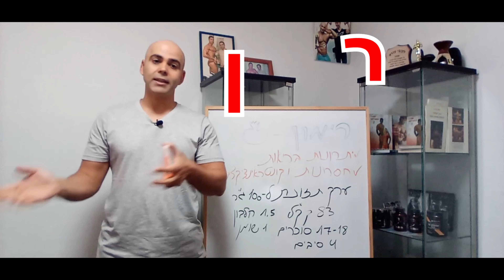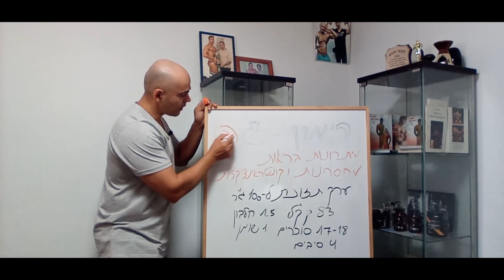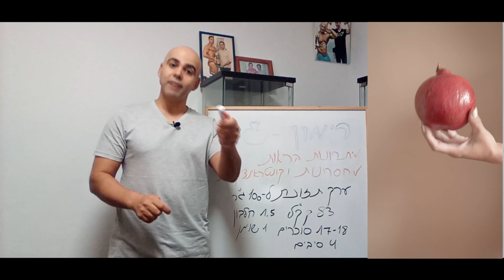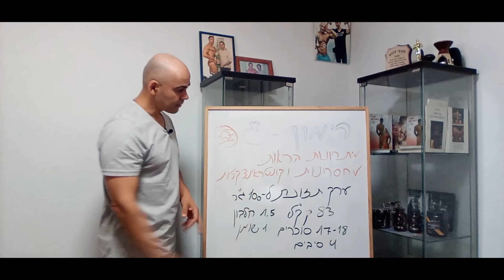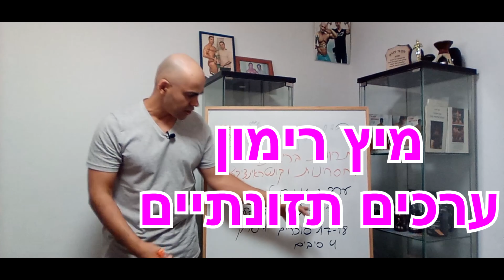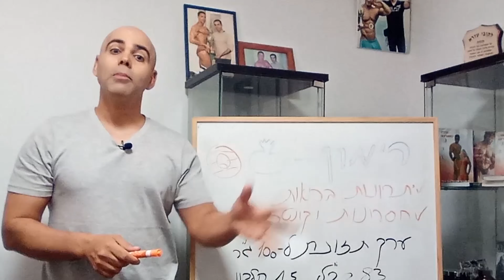פרי הרימון סגולות בריאות, פרי הרימון בריאות, פרי הרימון וסגולותיו, מיץ רימונים יתרונות וחסרונות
לפירות עשירים בפוליפנולים, כמו רימונים, הוכח שיש להם יתרונות בריאותיים הקשורים לתכונותיהם האנטי-אוקסידנטיות ואנטי דלקתיות. באמצעות נתונים שהתקבלו מ- PubMed ו- Scopus, האמור מספק סקירה קצרה על ההשפעות הטיפוליות של רימון על מחלות דלקתיות כרוניות, כגון: מחלות מעי דלקתיות (IBD), דלקת מפרקים שגרונית (RA), הפרעות מטבוליות ולב וכלי דם, ודלקתיות אחרות -תנאים משויכים, בדגש על מיצים שמקורם בפירות. מרבית המחקרים הנוגעים להשפעות מיץ הרימונים התמקדו ביכולתו לטפל בסרטן הערמונית, סוכרת וטרשת עורקים. עם זאת, מיץ רימונים הראה פוטנציאל טיפולי למחלות רבות אחרות. לדוגמא, מספר קטן של ניסויים קליניים בבני אדם הדגיש את ההשפעות החיוביות של מיץ רימונים וצריכת תמצית על בריאות הלב וכלי הדם. ההשפעות המועילות של רכיבי רימון נצפו גם במודלים של בעלי חיים למחלות נשימה, דלקת מפרקים שגרונית, מחלות ניווניות והיפרליפידמיה. יתר על כן, קיימות עדויות חזקות ממודלים של מכרסמים המצביעים על כך שניתן להשתמש במיץ רימונים לטיפול יעיל ב- IBD, וכחומר אנטי דלקתי לטיפול ב- CID. יש לחקור את השפעות צריכת הרימונים על ידי עריכת ניסויים אנושיים גדולים ומוגדרים יותר. Nutrients . 2017 Aug 30;9(9):958. doi: 10.3390/nu9090958.

מיץ רימונים הוא אחד התוצרים העיקריים לעיבוד רימונים עם תכולה גבוהה של קומפלקס של תרכובות פוליפנוליות. יש לו פעילות נוגדת חמצון גבוהה. מטרת המחקר היא לבסס את הפרופיל התזונתי של מיץ רימונים. פרופיל התזונה מראה שתוכנו של יותר מ-30 חומרים מזינים וחומרים פעילים ביולוגית. סוכרים של מיץ רימונים מיוצגים על ידי גלוקוז ופרוקטוז בריכוזים שווים בערך. חומצות לימון וחומצה לימאלית שוררות של החומצות האורגניות במיץ הרימונים בעוד שתכולת חומצת הלימון, ככלל, גבוהה פי כמה מהתכולה של ל-מאליץ'. החומציות הכוללת של מיץ רימונים גבוהה, בממוצע 1.1 גר 'חומצות אורגניות קיימת ב 100 סמ"ק מיץ. חלק ממיץ רימונים מייצור תעשייתי מכיל בממוצע 15% מהקצבה היומית המומלצת של אשלגן, 5% מגנזיום, כ-10% נחושת. מיץ רימונים עשיר בתרכובות פוליפנוליות - פלבנואידים וחומצות פנוליות, כמו גם טאנינים, המיוצגים בעיקר ע"י אלגוטנינים. התוכן של אנתוציאנינים במיץ רימונים בייצור תעשייתי בממוצע הוא 1 מ"ג / 100 סמ"ק (הרוב הוא ציאנידין-3,5-O-diglucoside - כ 40% מכלל התוכן של אנתוציאנינים), חומצה אלגית - בממוצע 4 מ"ג / 100 סמ"ק. הריכוז הכולל של ellagotannins (בעיקר punicalin ו- punicalagin) הוא בממוצע 40 מ"ג / 100 סמ"ק. סיכום. תרכובות פוליפנוליות (אלגוטנינים, אנתוציאנינים, חומצה אלגית) ומינרלים - אשלגן, מגנזיום, נחושת הם המשמעותיים ביותר עבור מיץ רימונים מנקודת מבט של מתן גוף האדם חומרים תזונתיים וחומרים פעילים מבחינה ביולוגית. Vopr Pitan . 2019;88(5):80-92. doi: 10.24411/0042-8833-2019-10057. Epub 2019 Sep 19.

לשאלות אתם מוזמנים לשאול אותנו כאן בתגובות הסרטון.